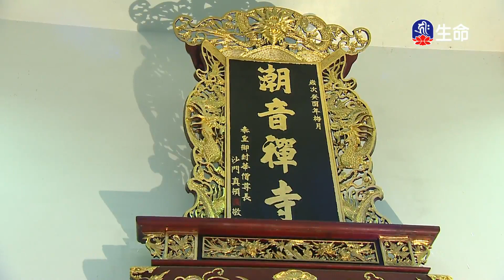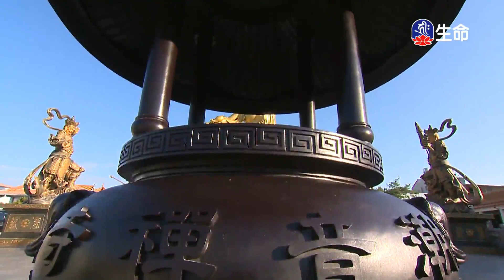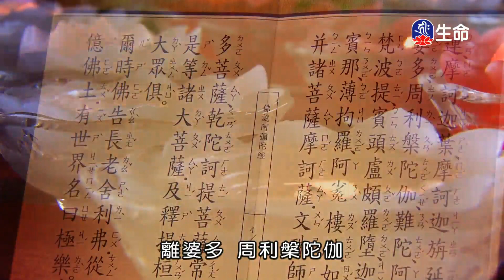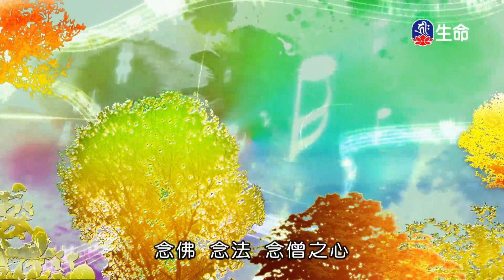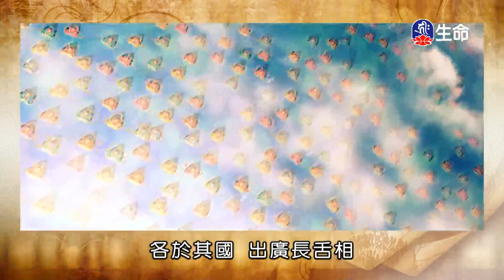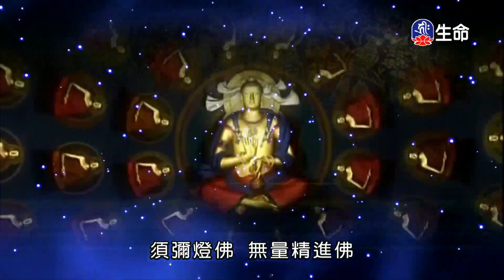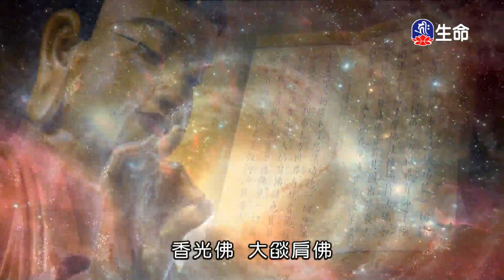潮音寺晚課-1_晚課_(lifetv_20200908_16:00)